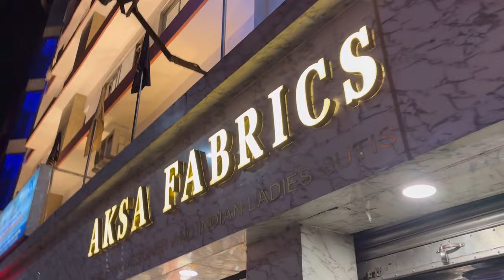বিয়ের পর বরের সাথে প্রথম ঈদের শপিং করতে এলাম🥰সারা কলকাতা ঘুরে শপিং করলাম দুজনে😍